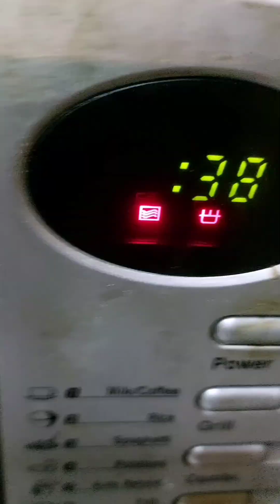आपके किचन मे हर पल साथ निभाये ये किचन टिप्स और ट्रिक्स। very useful kitchen tips and tricks 👌